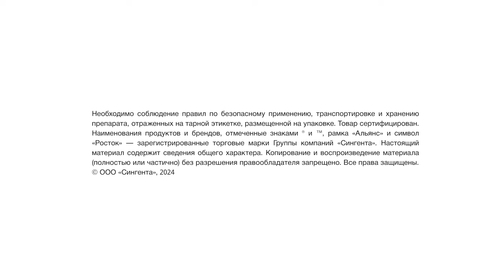Слово агрария. Антон Колесников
В третьем выпуске на интервью в студию мы пригласили Антона Колесникова (КФХ «Орфей»), который вместе с отцом ведет агробизнес в Краснодарском крае и рассказывает обо всех его тонкостях в популярном блоге на «Ютубе» с более 23 000 подписчиков.

— Антон рассказал о своем пути в сельском хозяйстве.
— Поделился интересной историей о кукурузе, которая стала своеобразным «локомотивом» в развитии их КФХ.
— Оценил состояние озимых и перспективы урожая в новом сезоне.
— Раскрыл секреты выбора защиты семян и других СЗР для высоких результатов.

О чем еще рассказал Антон из своего реального опыта работы в полях, смотрите в новом видео.

Таймкоды:

0:00 Введение
1:11 Путь Антона в сельском хозяйстве
2:15 Любимая культура и что выращивают сейчас
4:45 Перезимовка
6:31 Планы в изменении технологии возделывания
7:32 Роль обработки семян в технологии выращивания
10:46 Цифровизация и сервисы
13:50 Выводы